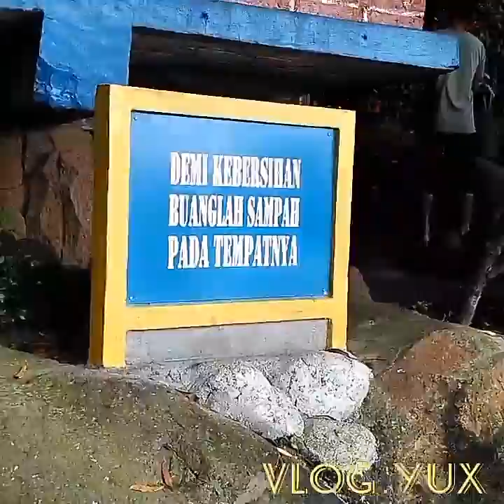Vlog semarang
Vlog semarang, pemandian yang berwilayah di daerah ungaran semarang jawa tengah.